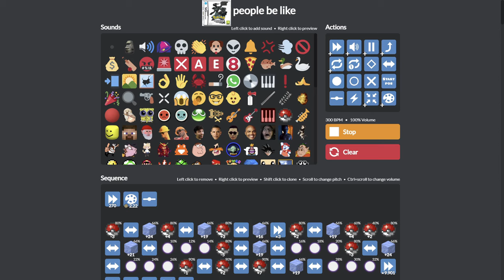Driftveil City / Toothless Dance, but Thirty Dollar Website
Driftveil City (ホドモエシティ) [Pokémon: Black & White]

Covered by Sabu Karma

This cover is made using the website and with the help of Visual Studio Code. No MIDI to TDW converters are used.

(A little community server for fellow Thirty Dollar Website enjoyers.)